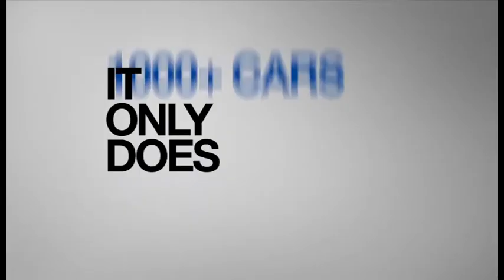Gran Turismo 5 trailer